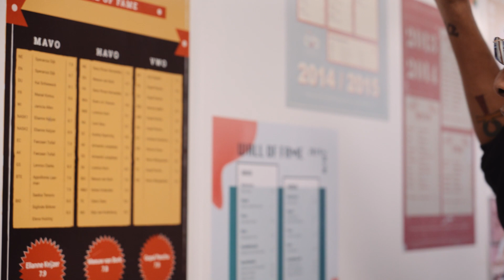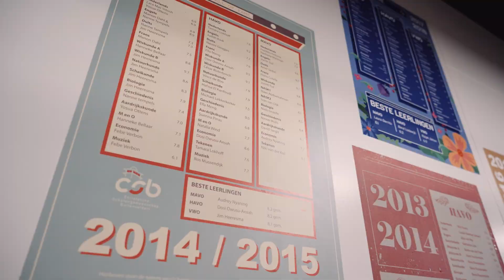sor laat hiphop en klassiek clashen met Bae Doven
Nadat hij dirigentenwedstrijd Maestro won, bracht Rosario Mussendijk alias sor afgelopen week het eerste deel van zijn album Bae Doven uit. Eigenlijk werkt de rapper/producer/alleskunner al zijn halve leven naar dit project toe. 3voor12 volgt hem naar de studio én zijn oude middelbare school, waar hij vertelt over de bijzondere connectie die hij voelt met de componist Beethoven (die hetzelfde gehoorverlies had als sor).

VPRO 3voor12 is het belangrijkste muziekplatform van Nederland. Check onze website voor muzieknieuws en achtergrondverhalen. Op NPO 3FM hebben we drie radioprogramma's, waarin we de allerbeste muziek van vandaag én morgen draaien, we bespreken de actualiteit en verwelkomen live in de studio artiesten.
3voor12 Radio: ma t/m do 21u-0-u
Frank & Eva: ma t/m vr 16u-19u
Club Cleven: za 22u-00u

3voor12 by Dutch Public Broadcasting Company VPRO is the leading music platform in The Netherlands. 3voor12 also has three shows on Dutch national public radio station 3FM.

❯ Meer 3voor12?